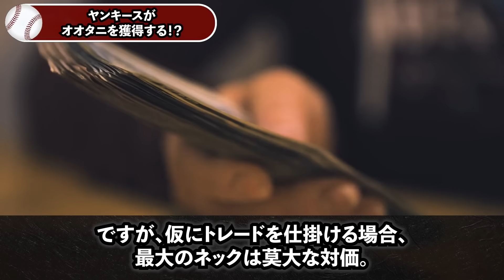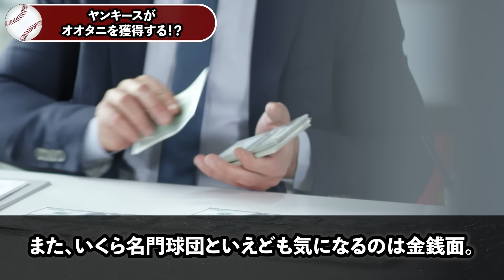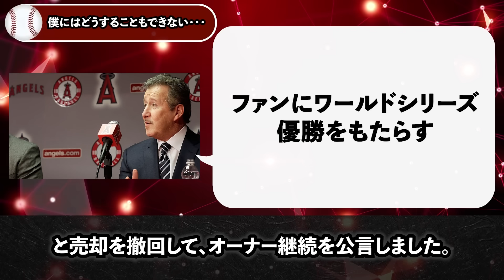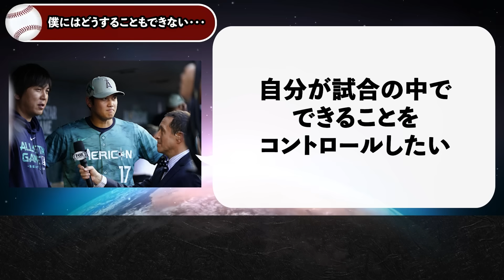大谷翔平35号！怒涛の3戦連続ホームランに米国大騒然！ヤ軍監督「ジャッジでは足元にも及ばない...」【海外の反応/MLB/野球】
大谷を執拗に疑う無礼審判に取った行動に米国中が大絶賛！「オオタニは世界で一番の紳士だ」米国メディアも大激震報道！【海外の反応/MLB/野球】

【大谷翔平】特大32号3打点猛打賞＆サイクル王手の異次元HRに米国絶賛の嵐！ドジャース監督が漏らした本音がヤバすぎる！【海外の反応/MLB/野球】

【大谷】MLBオールスター選手達が大谷翔平への本音を暴露！「もう比べないでくれ！大谷と俺らじゃ次元が全く違うんだ！」【海外の反応/野球/MLB】

【大谷】エンゼルスの超新星モニアックが大谷にブチ切れ！「同じチームになって実感した、二度と大谷の顔なんて見たくないよ…」衝撃的すぎる本音に世界が大騒然！【海外の反応/MLB/野球】

エンゼルス新加入選手が大谷の異常な社交性に大驚愕！「翔平さんのコミュニケーション能力には正直ドン引きしたよ」【海外の反応/MLB/野球】

▼チャプター
0:00 3戦連続35号弾＆猛打賞でエ軍は劇的サヨナラ勝利
2:28 彼が凄いのはパワーでもピッチングでもない
5:37 早く彼と一緒にプレーがしたい
8:07 ジャッジ「彼とはライバルなんかじゃない」
10:07 ヤンキースがオオタニを獲得する！？
13:09 僕にはどうすることもできない･･･